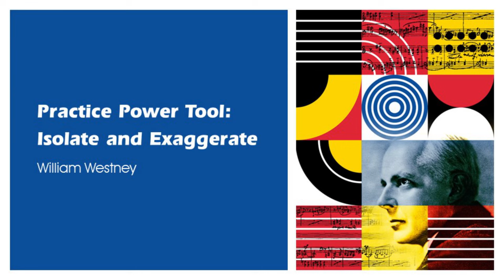William Westney - Inside Bartok's Mikrokosmos: Isolate & Exaggerate (Excerpt)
Bartok’s Mikrosomos is unique in many ways and its pieces can be startlingly effective in the piano studio. It’s also incredibly concise. The six slim volumes span the complete range of pianistic ability; the first piece in Volume I can be taught at the very first lesson, and the sophisticated Volume 6 pieces are advanced concert gems.

One of the key principles in William Westney’s approach to Mikrokosmos is the technical practice concept “Isolate and Exaggerate.” This video is an excerpt from his video series on using Mikrokosmos and gives a vivid illustration of how to apply this tool.